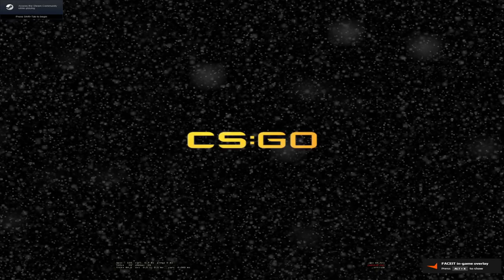you might like this idea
do you? will you? comment please? please.. !!!

songs used
LAKEY Inspired - beyond